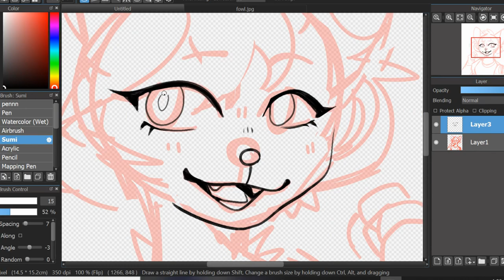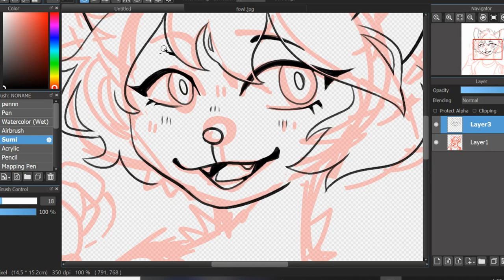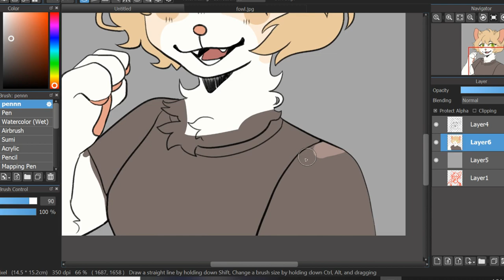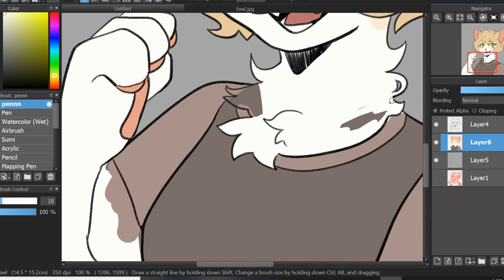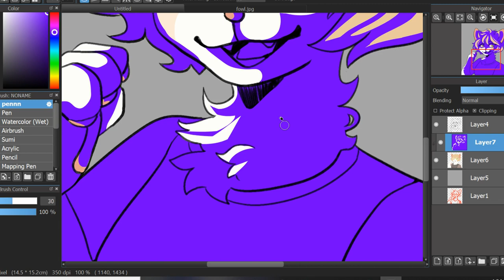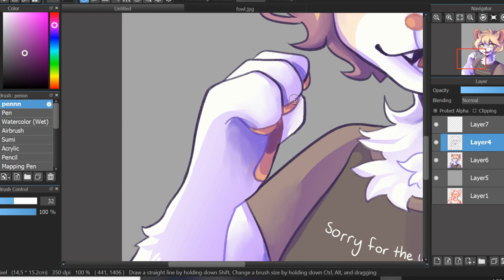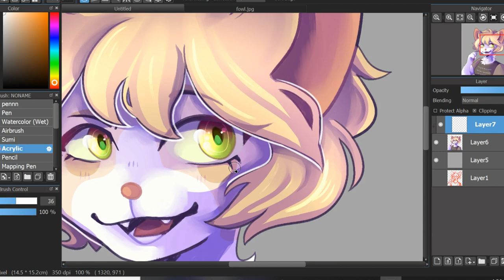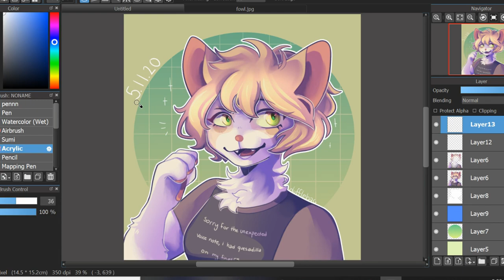HAPPY BIRTHDAY KAB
A very happy birthday to my buddy Kab!! I hope you like the art, along w/ a surprise in the form of a speedpaint :3c

Find the full drawing on my IG @tear.wolfe!